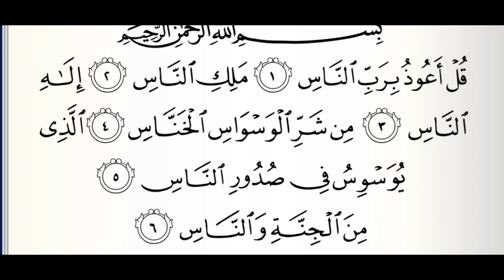Belajar Menjadi Imam Menggunakan Irama Jiharka | Surat al-Fatihah, Al-Falaq & An-Nas